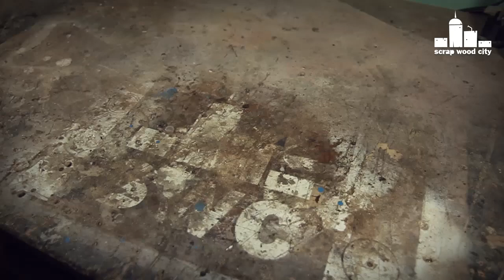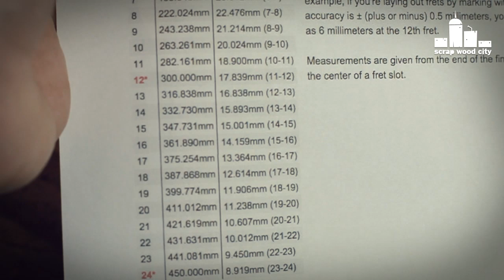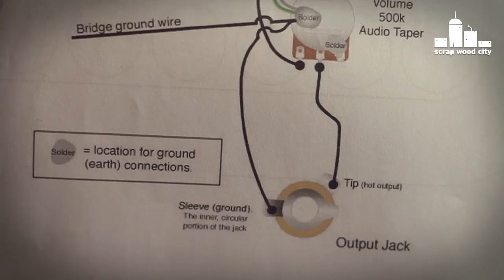How to make an electric canjo guitar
I wanted to  make an instrument using a tin biscuit box. So I made this DIY guitar.

Tools and materials:
Guitar tuning pegs
Hum bucker pickup
Rotary tool
Spoke shave
Miter box
Fret wire
Bone for bridge
Electric guitar strings